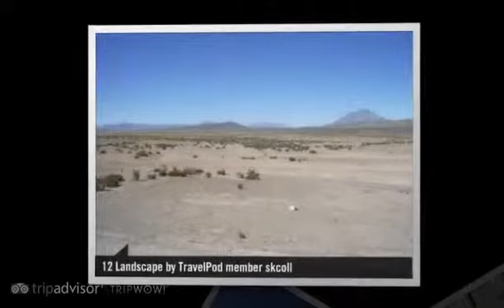"Arequipa And Altitude, Colca Canyon And Condors" Skcoll's photos around Arequipa, Peru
Preview of Skcoll's blog at TravelPod.